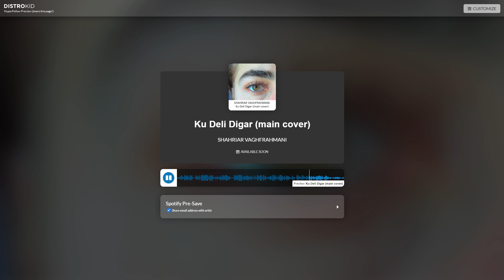کاور اصلی آهنگ «کو دلی دیگر»